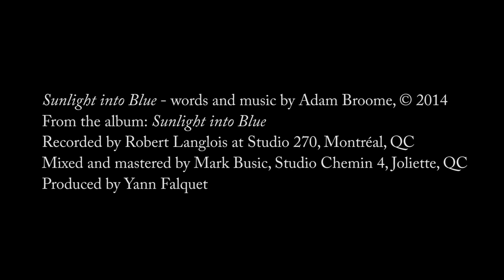Sunlight into Blue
Featuring the title track to Maivish's debut CD!
Music and Lyrics by Adam Broome.

Maivish:
Adam Broome - lead vocals, guitar
Jaige Trudel - fiddle, backing vocals
Matthew Olwell - percussion, backing vocals
joined by guest Nils Fredland on backing vocals

Filmed and edited by John-Michael Seng-Wheeler
Recorded by Robert Langlois at Studio 270, Montréal
Mixed and Mastered by Mark Busic at Studio chemin 4, Joliette, Qc.
Recording Produced by Yann Falquet and Maivish